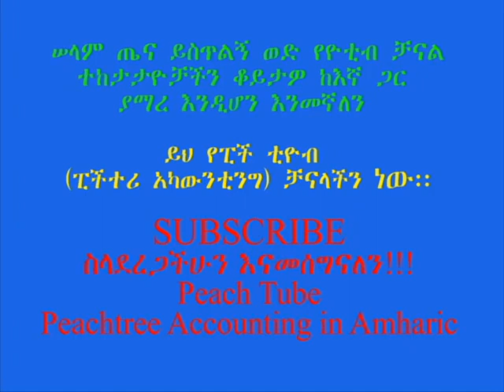Accounting software tutorial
How to download and install Peachtree accounting software in Amharic